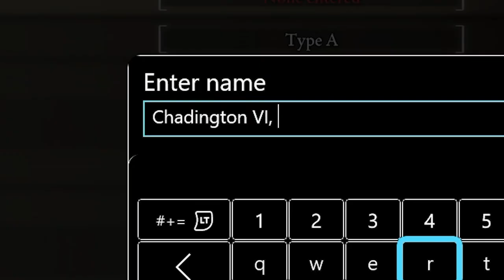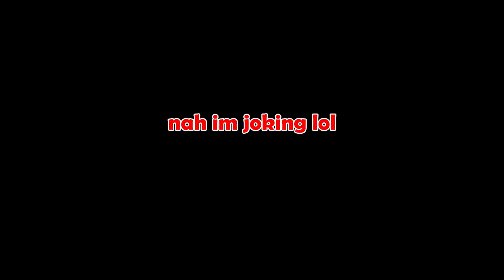The Adventures of HAMSTER MAN...